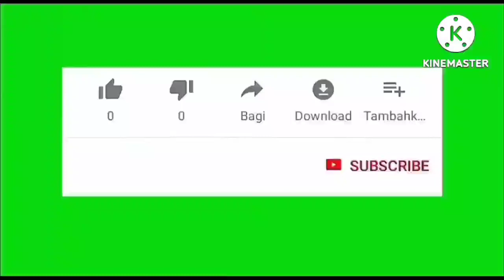WHEN A GREEN LACEWING INSECT ENTERS IN YOUR HOUSE WHAT DOES IT MEAN ?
When a green lacewing enters in your house meaning.